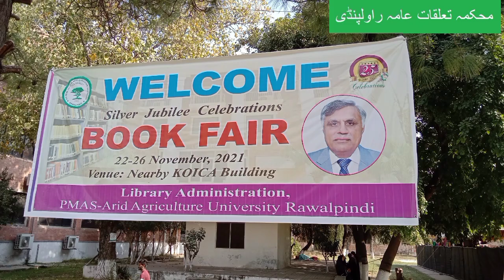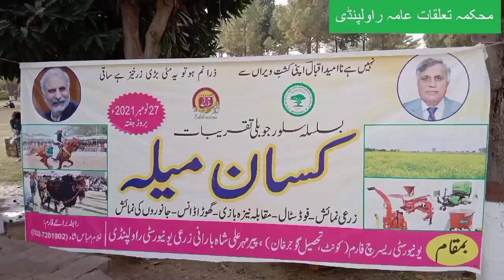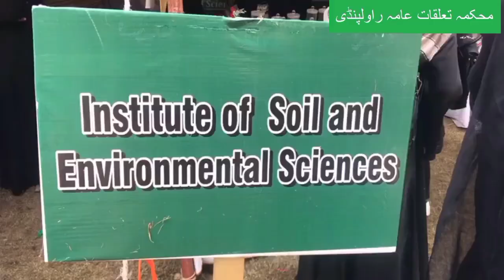Silver Jubilee celebrations at Pir Mehr Ali Shah Agriculture University Rawalpindi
پیر مہر علی شاہ زرعی یونیورسٹی راولپنڈی میں سلور جوبلی کے موقع پررنگا رنگ تقریب